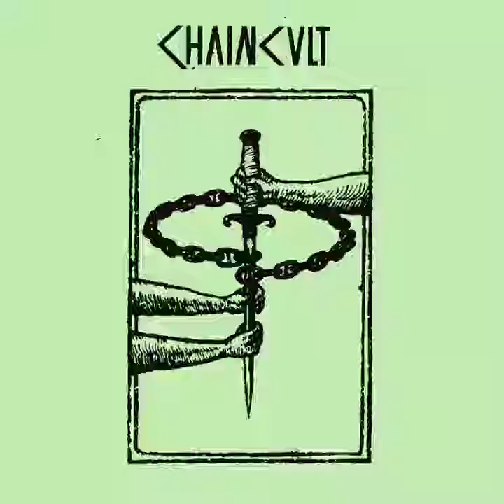Chain Cult - Demo(2018)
Dark Punk from Athens,Greece.

1- Empty Hearts
2- Black Hole
3- Chain Cult
4- State Of Fear
5- Overflown Decay
6- Lost Signal